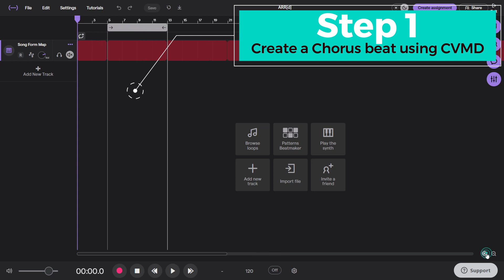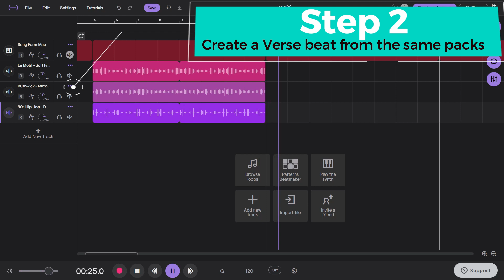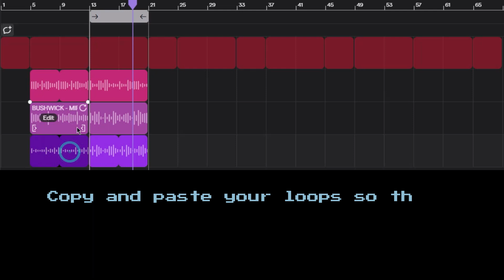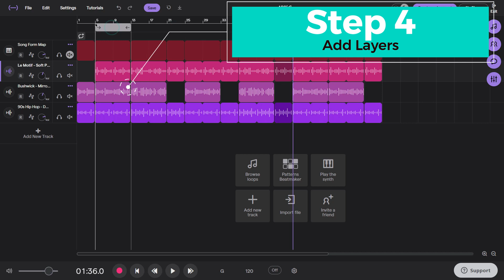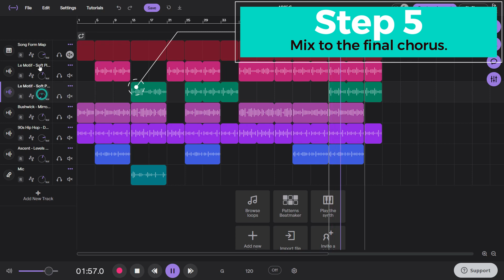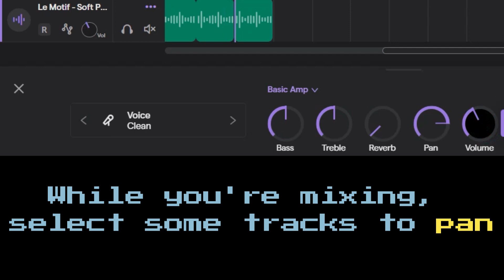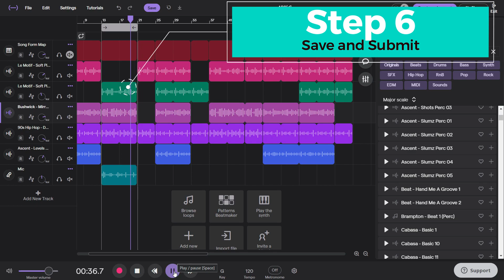28 - ARR[d]: Pop Song Form with Changing Patterns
Pop Song Form with Changing Patterns
Create a chorus pattern using CVMD, then create a verse using different patterns from the same sample packs. Use the song form map to arrange the loops to fill each section. Add layers, effects and mix.

0:10 Project Description
0:21 Song Form Map
0:37 Step 1 - Create a Chorus beat using CVMD
1:25 Step 2 - Create a Verse beat from the same packs
2:26 Step 3 - Fill in the Intro, Pre-Chorus, Post-Chorus and Outro
3:41 Step 4 - Add Layers
4:33 Step 5 - Mix to the final chorus.
6:05 Step 6 - Save and Submit